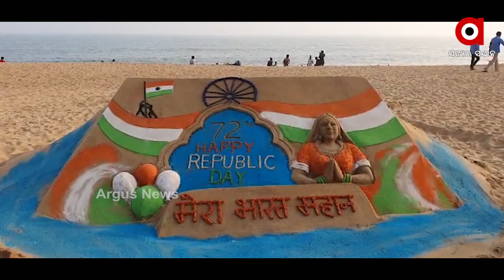ବାଲୁକାରେ ସାଧାରଣତନ୍ତ୍ର ଦିବସର ଶୁଭେଚ୍ଛା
୭୨ତମ ଗଣତନ୍ତ୍ର ଦିବସ ଉପଲକ୍ଷେ ବାଲୁକା କଳା ମାଧ୍ୟମରେ ଆର୍ନ୍ତଜାତିକ ବାଲୁକା ଶିଳ୍ପୀ ମାନସ କୁମାର ସାହୁ ଦେଶବାସୀଙ୍କୁ ଶୁଭେଛା ବାର୍ତ୍ତା ଦେଇଛନ୍ତି.